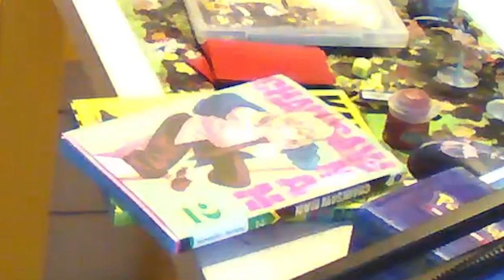upadek - schizma - recenzja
dziś po dość mocno długiej i z wieloma opuźnienami wracam ze schimą która wróciła  po latach
9,5/10

Najlepsze : tylko tyle i aż tyle, patologia, intruz, nie zależy mi, dystopia, żar i lód.
Najgorsze: brak

pozostałe rzeczy